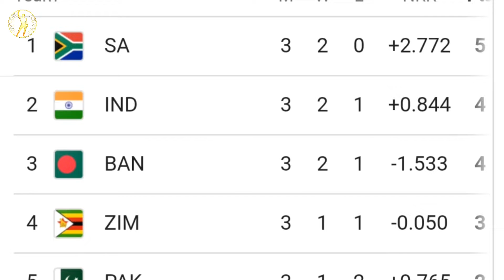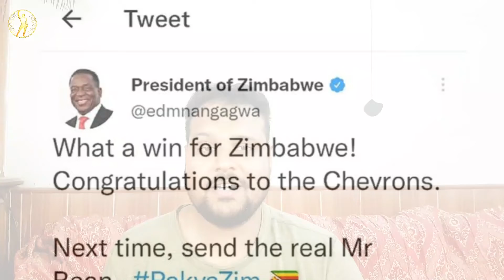03 Matches for Pakistan || Pak vs Ned || Ind vs SA || Ban vs Zimbabwe || T20 World cup 2022 30th oct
03 Matches for Pakistan || Pak vs Ned || Ind vs SA || Ban vs Zimbabwe || T20 World cup 2022 30th oct || Pakistan vs Netherlands || Bangladesh vs Zimbabwe || India vs South Africa || T20 World Cup matches || 30th October 2022 || Cri-Commentry

What a day it was...!!!

Full day 03 back to back matches, their results, all playing for team Pakistan (just my thoughts).

I am a Brachial plexus injured person who is differently abled and I've created this channel specially for those people who are physically challenged plus everyone is welcome to watch what I share. Here I will share my life perspectives time to time with all of you plus I will aware all of you with my knowledge of observation.

Please support my business related channel also;